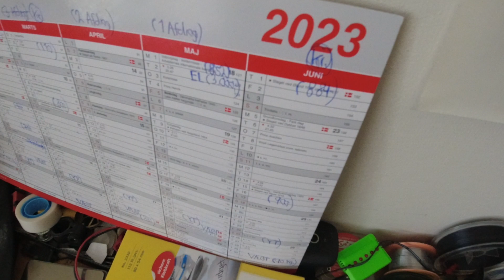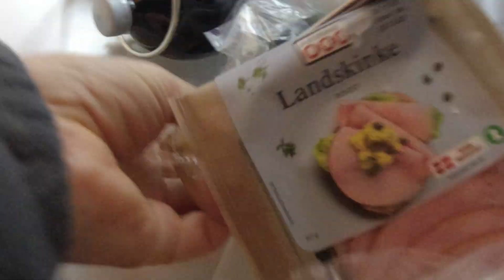MongoTV_9456 - Del 154 - SOMMER 2022 - INFLATION - PRISSTIGNINGER - ENERGIKRISE - ØKONOMISK KRISE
DEL 154 - God PÅSKE MANDAG. Påsken 2023 den er lige ved at være færdig, det er mandag 2.påskedag nu. Den meget høje årlige inflation, den kan jo desværre, fortsætte i mange år endnu i fremtiden, som de næste 10 år. Og selvom den høje inflation den falder og dæmpes lidt med tiden, og falder til under 4% årligt. Så vil købekraft og værdi, af min førrtidspension, stadig falde og falde lidt, hvert år. Min købekraft hver måned, falder så bare meget lige nu. Men min købekraft og værdi af min førtidspension, den vil nok falde lidt hvert år, de næste 11 år, til jeg overgår, til en meget lav folkepension, til November 2034. Så det skal jeg have i "baghoved", i de næste mange år. og forberede min ødelagt og lille økonomi på, at der sker en voldsom stor ændring, i min økonomi, fra November 2034.